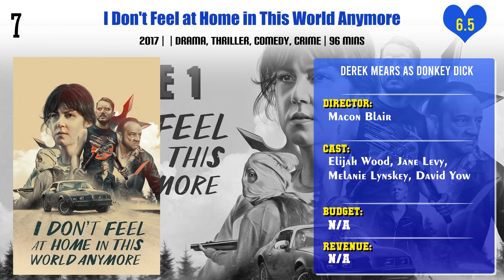Derek Mears Top 10 Movies | Best 10 Movie of Derek Mears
Top 10 Movies of Derek Mears

Find the list of movies by Derek Mears you can find more information, movie trailers, posters, reviews, youtube links in below link.

I Don't Feel at Home in This World Anymore

Dead Snow 2: Red vs. Dead

His Name Was Jason: 30 Years of Friday the 13th

Crystal Lake Memories: The Complete History of Friday the 13th

Pl. Comment down your favorite movie of Derek Mears